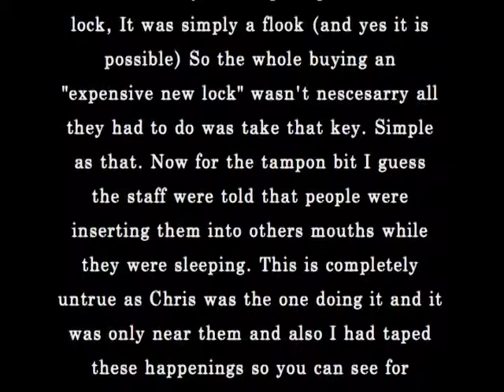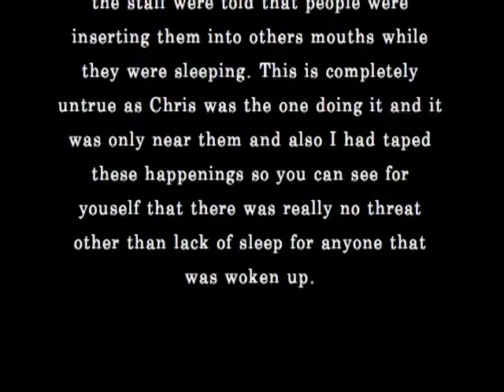The Tampon Incident - Encounters with Canada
Encounters with Canada - Science and Technology 2005